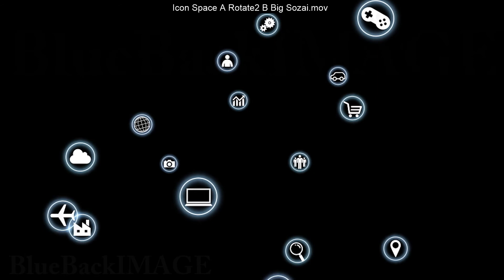Technology Icon Network Symbol Digital devices on Internet Space A Side A Small Sozai merged